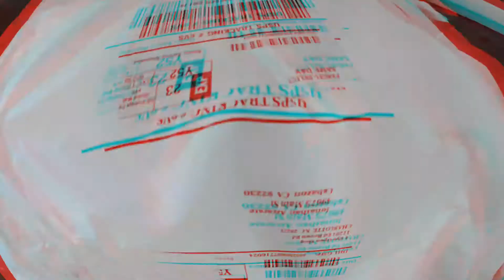1EYE OPEN PRODUCTIONS UNBOXING VIDEO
I unbox merchandise from 1 Eye Open Productions.